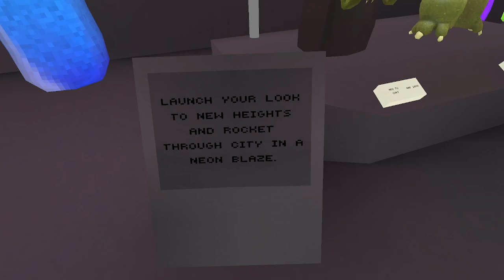Playing GAMES Inside Gorilla Tag!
hey guys
Bye